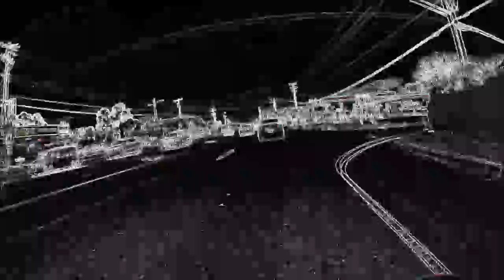Scootin' Around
Just scooting around.